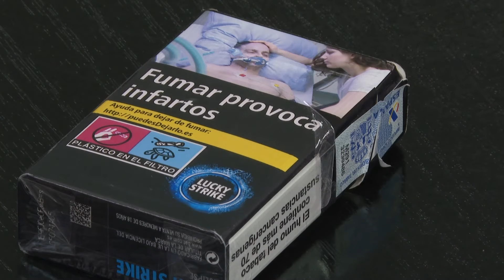El consumo de tabaco se reduce entre los jóvenes españoles pero aumentan otras modalidades I MARCA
Este viernes 31 de mayo se celebra el Día Mundial Sin Tabaco, un desafío para la salud que se está reduciendo en los jóvenes, a pesar de que aumentan las nuevas formas de consumo como los cigarrillos electrónicos o vapeadores. El tabaquismo entre los jóvenes no sólo representa un desafío de salud física, sino también un grave problema de salud mental.